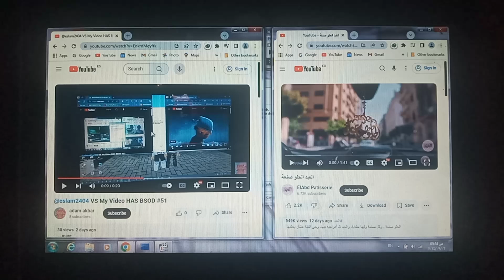VS My Video HAS BSOD #47